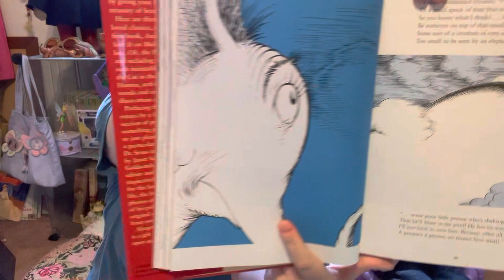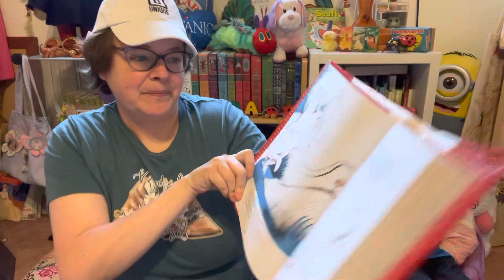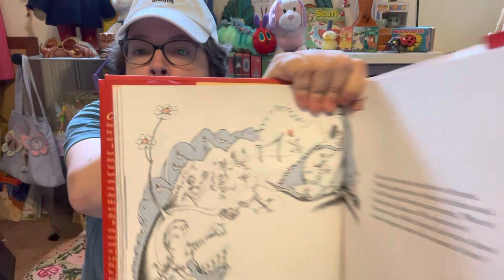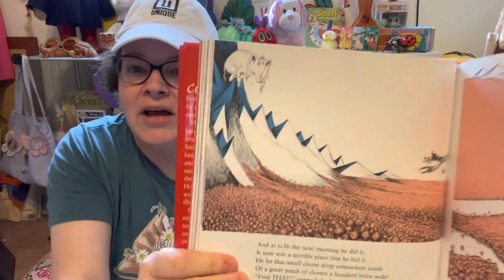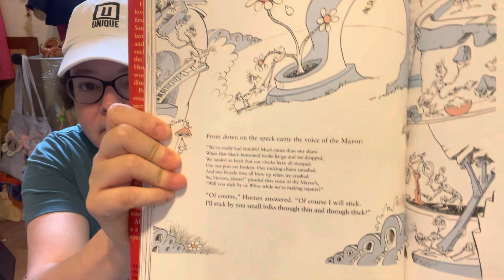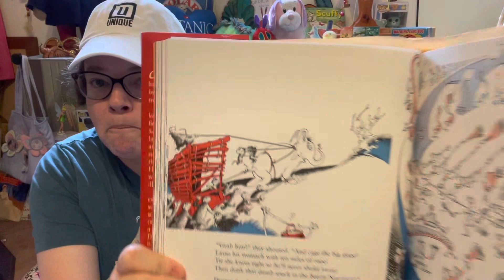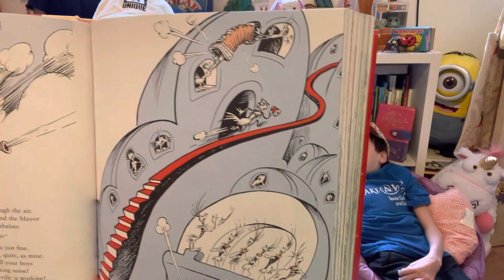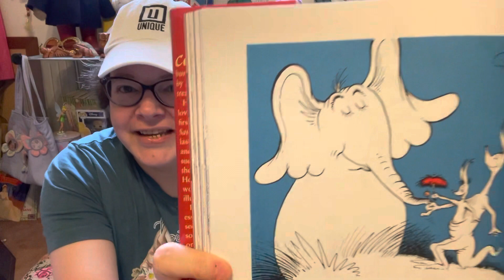Storytime With Jocelyn 107, Horton Hears 👂 A Who!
This week during Storytime, we are reading one of Jocelyn’s favorite stories and (movie) written by Dr. Seuss in 1954, “Horton Hears 👂 A Who!”

On the fifteenth of May, in the Jungle of Nool…they’ve proved they are persons, no matter how small. And their whole world was saved by the smallest of all!

Come join us for this sweet story that shows no matter how small, you can be heard and you can do anything!